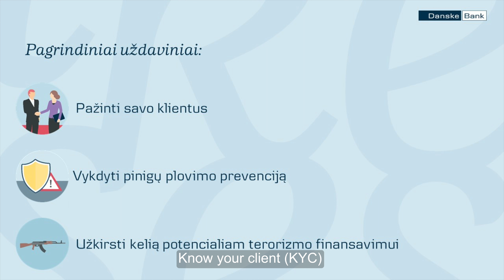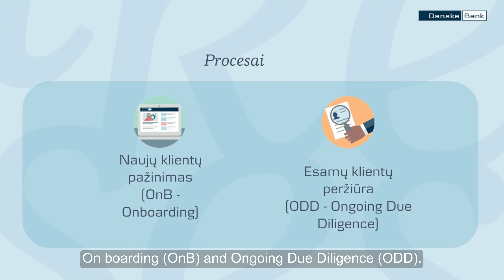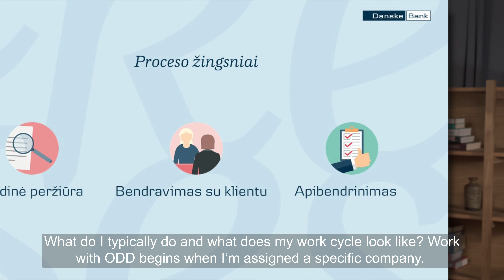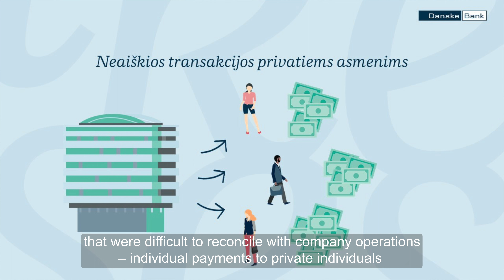Danske UNI | „Žvilgsnis į dideles įmones ir finansines institucijas“ su Vygintu Miliūnu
„Danske UNI“ tęsia paskaitų sesiją su ketvirtąja paskaita. 🎓

Pinigų plovimo prevencijos analitikas Vygintas Miliūnas papasakos apie „Danske Bank“ finansinių nusikaltimų prevencijos srities specifiką dirbant su didelėmis korporacijomis, kurių prekių ženklai yra puikiai žinomi, ir institucijomis. 💸

Paskaitoje Vygintas pasidalins, kokie yra pagrindiniai analitiko uždaviniai ir atviraus, kokias situacijas jam yra tekę spręsti pačiam. 🏦

Stebėk „Danske UNI“ paskaitą čia! ☝️